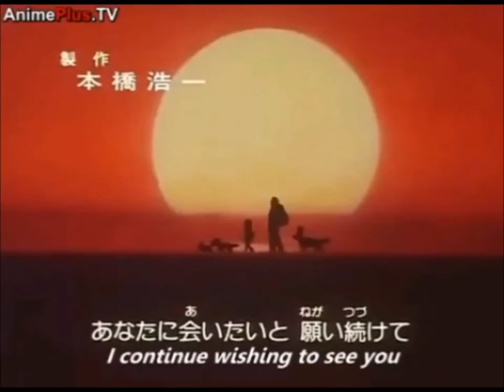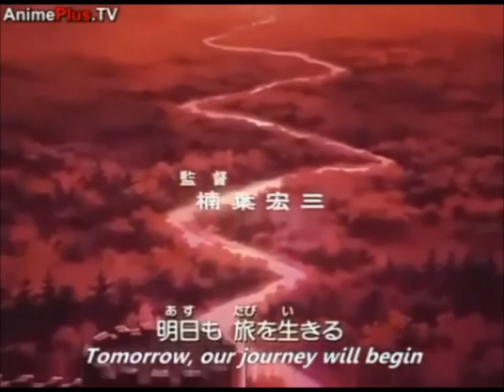Remi Nobody's Girl OP Indonesia